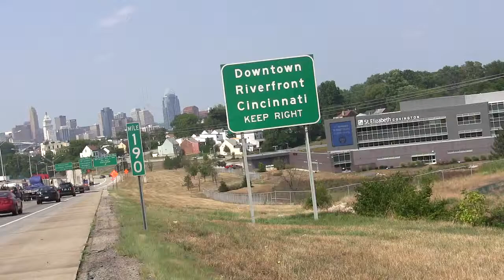SanMan In Cincinnatti Freaks & Foam Promo